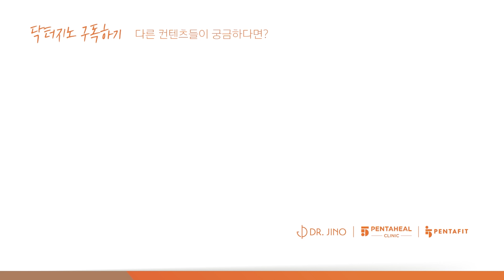당질제한 저탄고지 식이의 놀라운 효능들!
이번화에서는 일본에서 닥터지노가 직접 의사들에게 들은
저탄고지, 당질제한 식이의 효능들에 대해 알려드립니다.
과연 어떤 효능들이 있을까요?